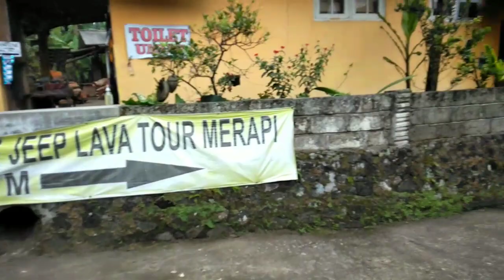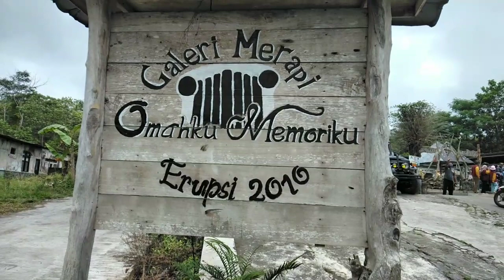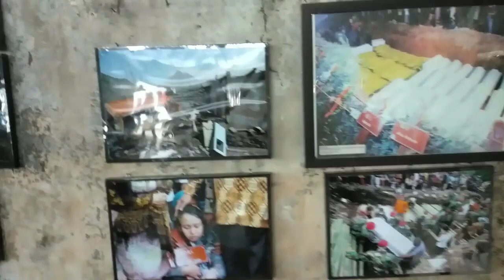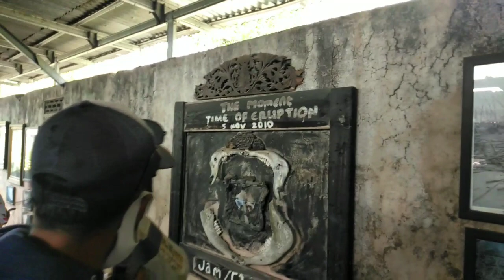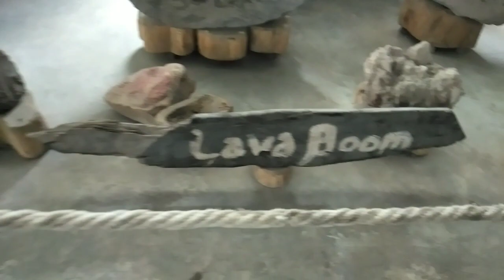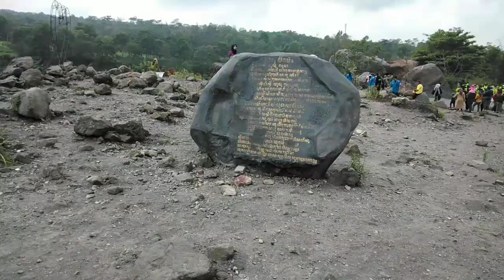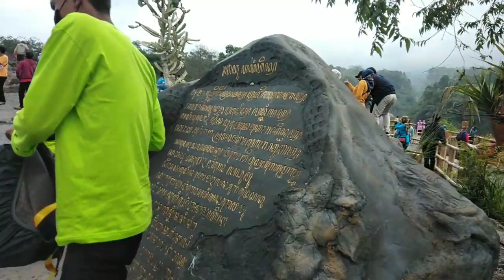Keseruan Wisata Lava Tour Merapi Yogyakarta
Sabtu, 16 Oktober 2021, Guru-guru PG-RA Al Muttaqin Tasikmalaya dan Perwakilan Orangtua mengadakan Tour ke Yogyakarta. Salah satu tempat yang dituju tour adalah lava tour Merapi. Keseruan Wisata Lava Tour Merapi dapat disaksikan di video ini. Semoga bermanfaat.